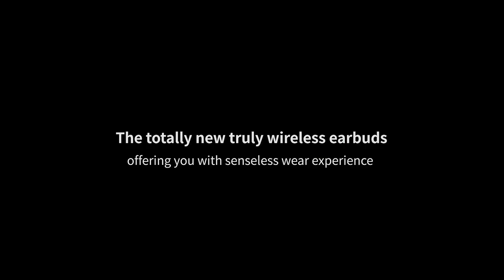Наушники QCY Crossky GTR